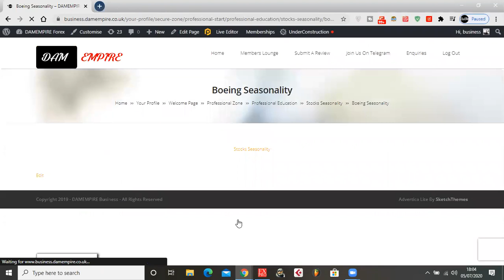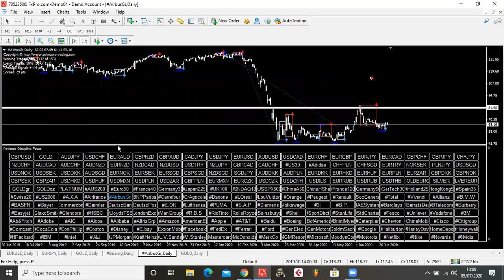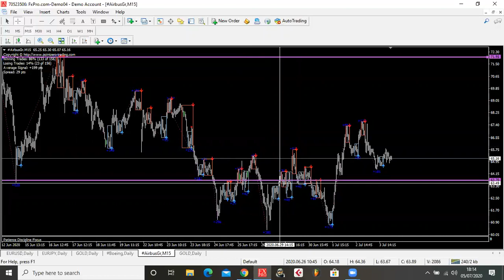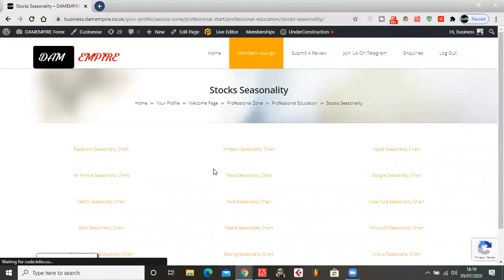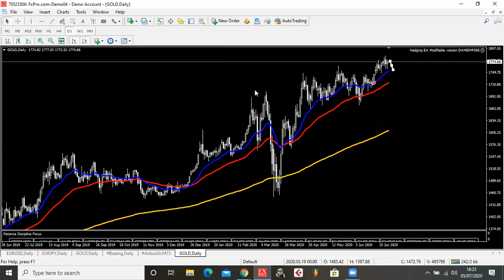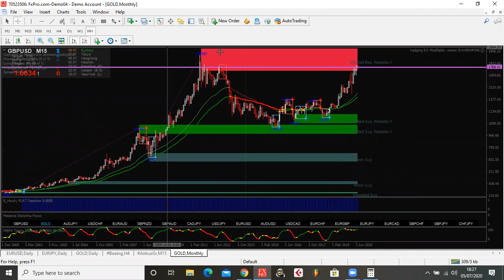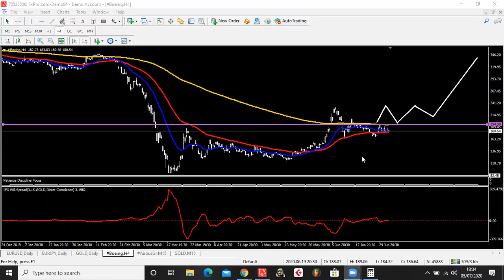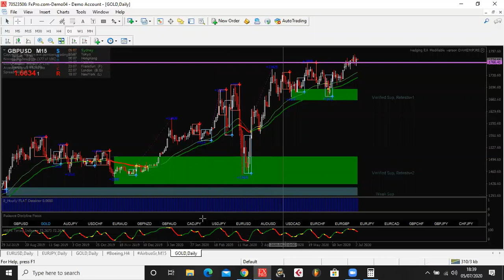Metatrader Forex Trading strategies by [DAMEMPIRE Trading] | Webinar 52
DAMEMPIRE Forex Trading Strategies will show you the exact steps on how to trade Forex and how to be profitable and make massive ROI trading Forex and Commodities.

Join us from any of the above link. Thank you and God bless you amen.